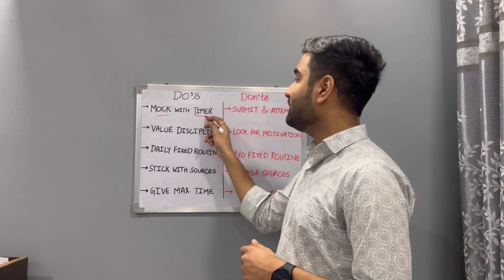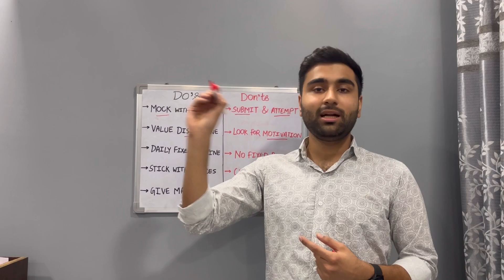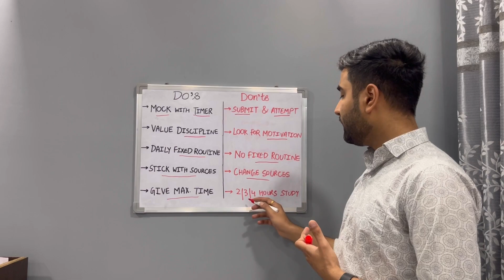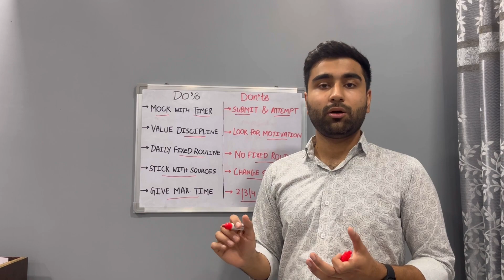BANK me apna SELECTION CONFIRM kro ye 5 POINTS FOLLOW krke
Watch:

 • Syn Cole - Need Y...